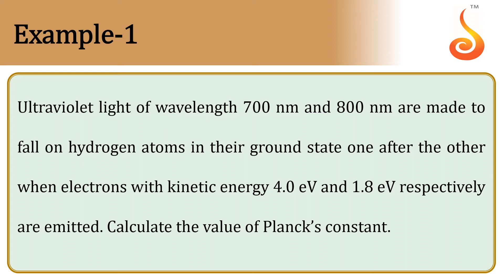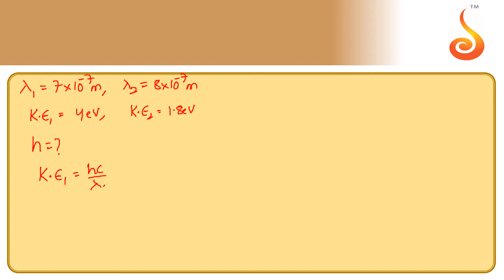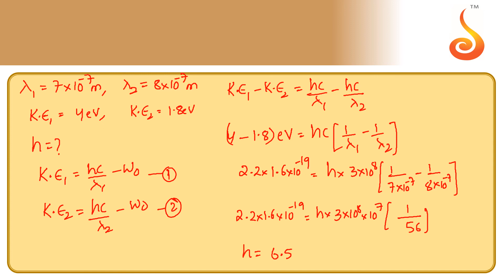PU 2 | Physics | Dual Nature of Radiation and Matter | Lecture 05 | Slide 02 | EX 1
Welcome to Concept Videos for PU 2! This slide will explain Example 1 of Dual Nature of Radiation and Matter. We are sure you will have an effective learning experience.